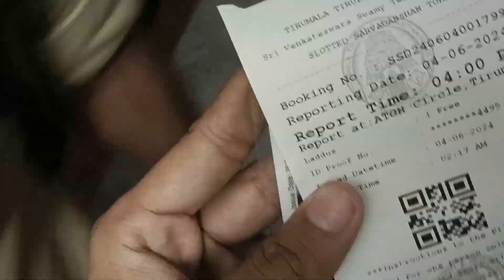Tirupati Balaji Darshan in 2024 *Tour Guide Darshan with Token*